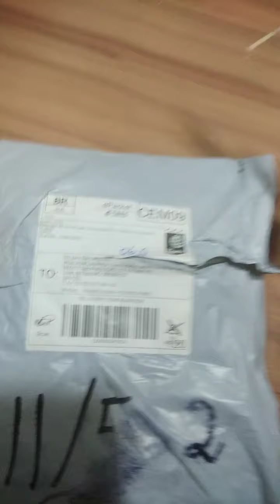Unboxing Dot Mandala Kit from Amazon ll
Features and Details of the product

The creative Mandala dot art tool tools are made of lightweight plastics that allow you to draw points in couple of hours without getting tired from heavy tools.No sharp edges that will cut yourself

It includes everything you need from beginners to professionals for painting Mandalas. Suitable for rock painting, home decoration and art design. They make dot art much easier

Easy to Clean: Acrylic plastic dotting tools and stainless steel ball stylus are easy to clean with a damp cloth or paper towel

Make Perfect Dots: Flat dotting tools for dot painting let you paint perfect dots or creating mandala art on rocks, paper, stretched canvas or many other surfaces. Ideal for making dots, blending seams in clay, painting on rocks

All In One Full Mandala Painting Set-23 pieces dotting tools, including 8 acrylic rods, 5 dotting tools , 4 mandala stencils, 1 painting tray and 5 plastic color brushes.